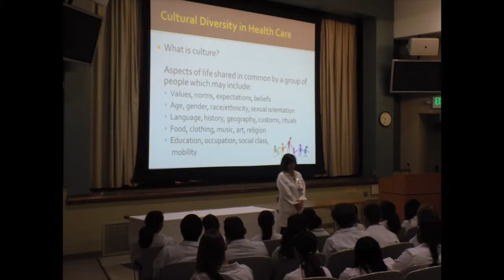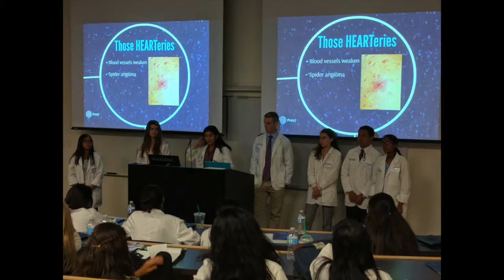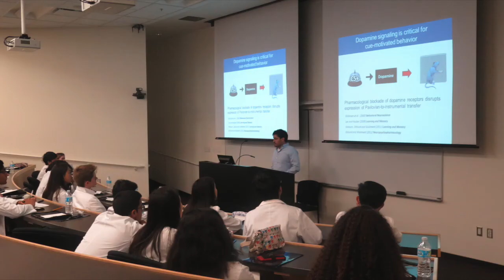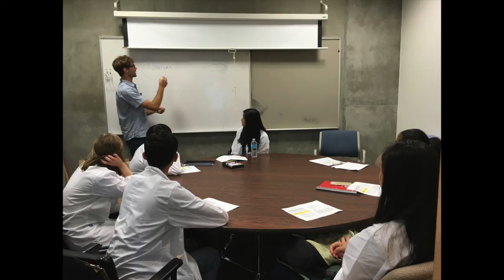UC Irvine Summer Premed, Shadowing and Research 2016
A program at UC Irvine School of Medicine that garners the interest of youth toward health care professions.